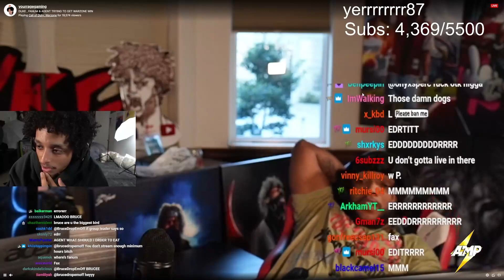Asking YourRage and Bruce to Join AMP